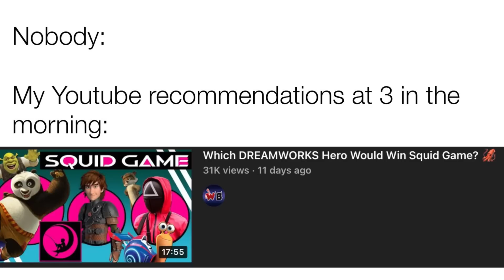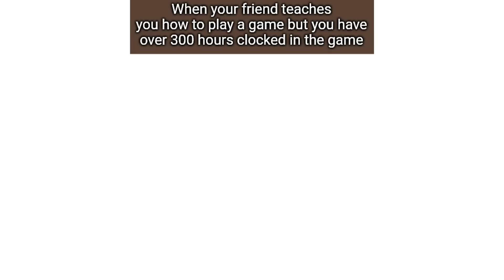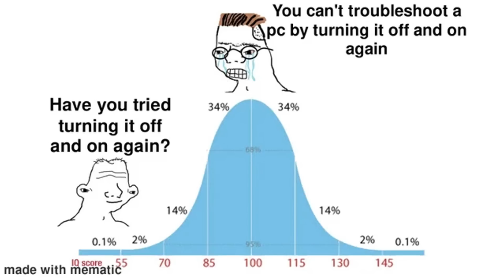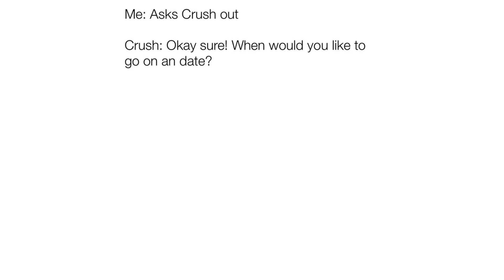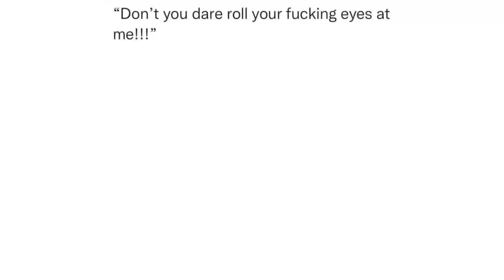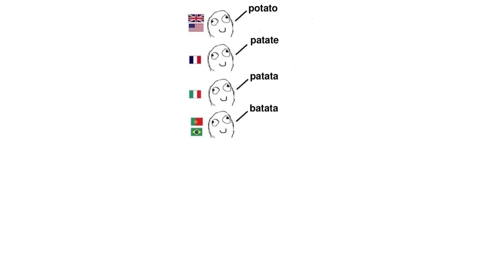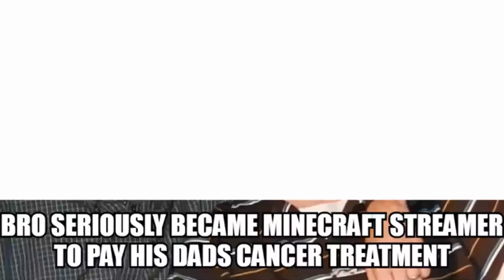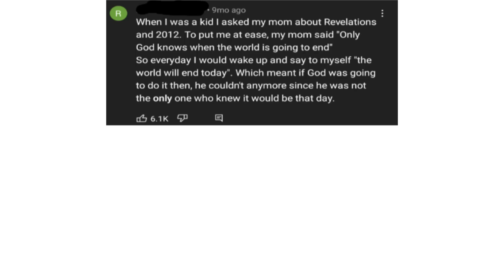Daily Juicy Memes 1211